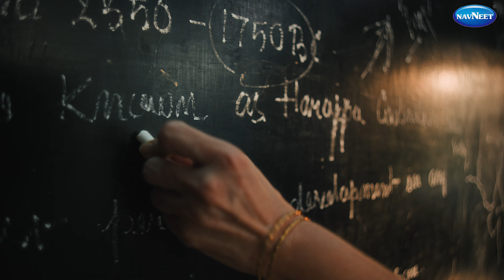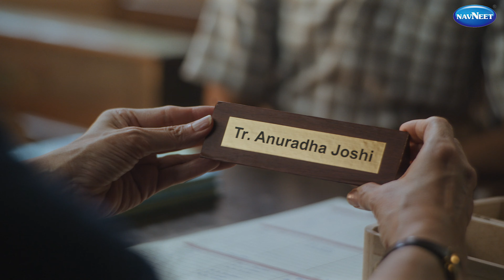Tr. For Teachers: An Initiative by NAVNEET TOPTECH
In this video, we witness a touching moment in a classroom where a teacher, Tr. Anuradha Joshi, finishes her lesson and prepares to leave when she is greeted by the parents of one of her students, Roshan. The teacher recognizes them immediately and praises Roshan for his sharp intellect, excellent behaviour, and academic achievements. The parents, with warmth in their eyes, respond that they are well aware of their son's progress. However, they explain that they’ve come not to raise concerns but to express their gratitude for her dedication in shaping Roshan’s future.

They acknowledge that while they provide the resources for Roshan's education, it is she who moulds him into a fine individual. With heartfelt appreciation, they offer her a small present, thanking her for not only teaching academics but also instilling good values in their child. The video ends with a moving tribute by NAVNEET TOPTECH to teachers everywhere, celebrating their vital role in shaping lives with their "Tr. for Teacher" initiative, recognizing that behind every successful life, there's a teacher.